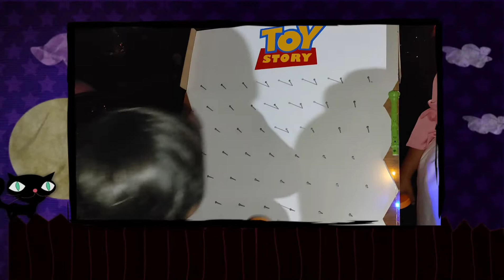Trunk or Treat 2022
10/28/22

Trunk or Treat